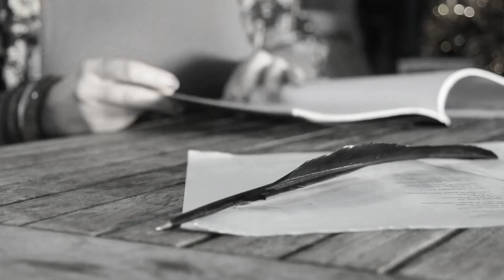Audrey Darmagnac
Vidéo de présentation du livre de poésies "Derrière ma porte, un secret..."